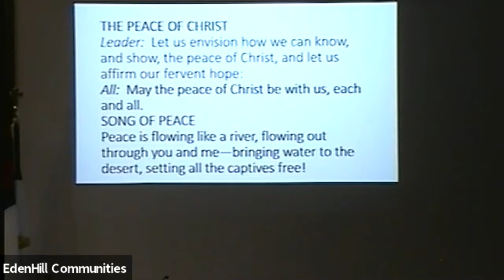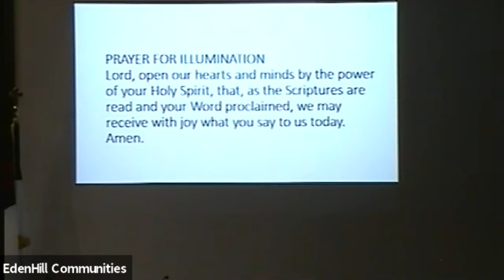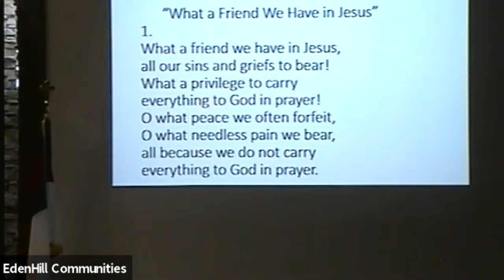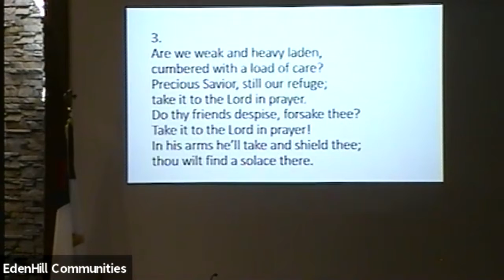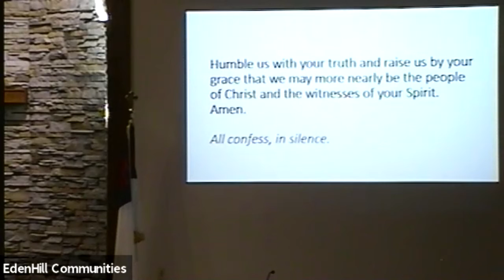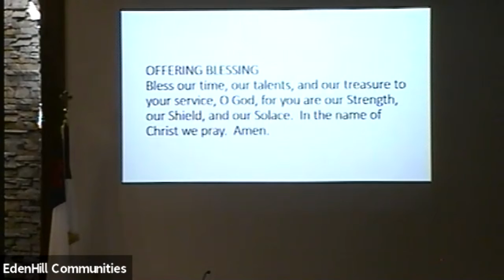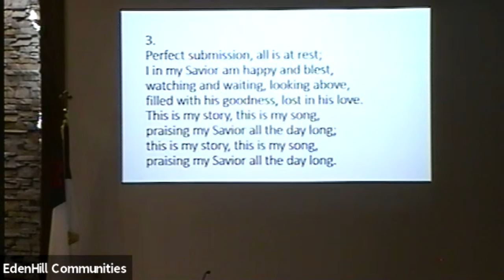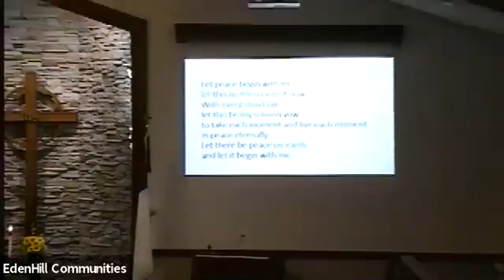August 16, 2020 | Sunday Service